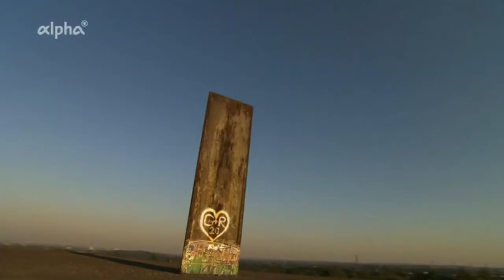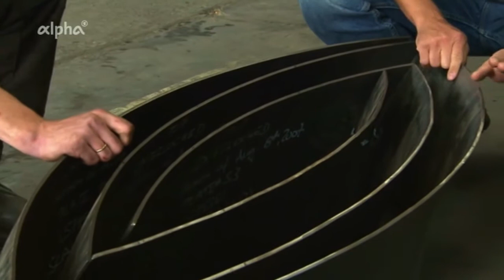Vom Blech zur Skulptur - Stahlkunst von Richard Serra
Produktion: WDR & DreamTeam 2009 in Zusammenarbeit mit ARTE, ein Film von Martina Müller.
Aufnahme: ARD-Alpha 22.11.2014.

Der amerikanische Bildhauer Richard Serra lässt tonnenschweren Stahl so leicht erscheinen wie sonst niemand. Seine Skulpturen wirken trotz ihres enormen Gewichts leicht und schwebend.
Keiner lässt tonnenschweren Stahl so leicht erscheinen wie Richard Serra. Seit über 40 Jahren schafft Amerikas wichtigster Bildhauer der Gegenwart Skulpturen, die den Raum neu definieren. Auf dem kahlen Plateau einer Abraumhalde der Steinkohlegewinnung steht Serras Kunstwerk für das Ruhrgebiet, eine 15 Meter hohe und 70 Tonnen schwere Bramme. In der Stahlindustrie ist eine Bramme nur ein Werkstück, das in stets horizontaler Lage weiterverarbeitet wird, gewalzt bis zum dünnen Edelstahlblech. Aus diesem Gebrauch löst Serra die Bramme heraus, macht die Dienstmagd der Schwerindustrie zur Protagonistin seiner Kunst. Aus der Horizontalen hebt er das grobe Blech in die nie gekannte Vertikale.
In Bochum balancieren vier aus Brammen geformte Bleche freistehend auf ihren drei Zentimeter schmalen Längsseiten. Wie Schleusentore durchschneiden die Stahlplatten diagonal den Raum. In Dillingen an der Saar steht eine Skulptur, die den Lebensnerv der Stadt trifft. Ein Gegenüber aufrecht stehender, gebogener Bleche, produziert in der Dillinger Hütte, bilden Halbkreise, die sich nicht berühren. Ein neuer Raum, der nie betreten wird, nur umfahren. Das Paradox nie wahrgenommener Perspektiven.
Serras gewichtige Objekte werden seit Jahren in Deutschland hergestellt. Mit einer Maschine, die früher die Außenhaut von U-Booten geformt hat und jetzt unter gewaltigem Druck Zentimeter für Zentimeter Serras Stahlplatten in Form bringt. Die Herstellung seiner Skulpturen verwischt Grenzen zwischen Kunst, Industrie und Handwerk. Seine letzte Arbeit sind die Blade Runners, rostige Pracht einer Stahlquadriga in Miami Beach. Waren seine Platten bisher konvex oder konkav geformt, biegen sie sich nun in gegenläufige Kurven. Abstrakte Formen, so geschmeidig gedreht wie der Körper einer Ballerina. Ein neues Kapitel in der Geschichte von Richard Serras Stahlkunst.